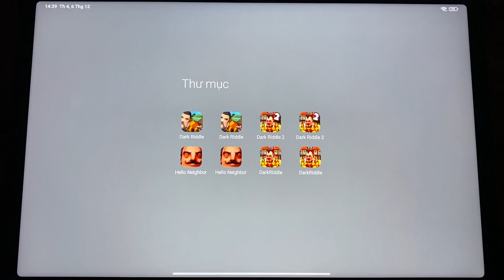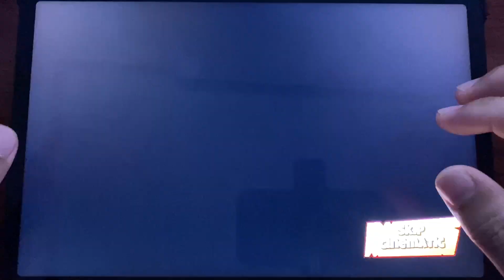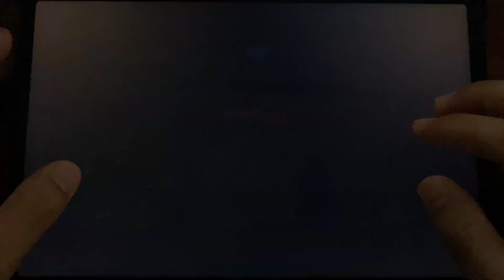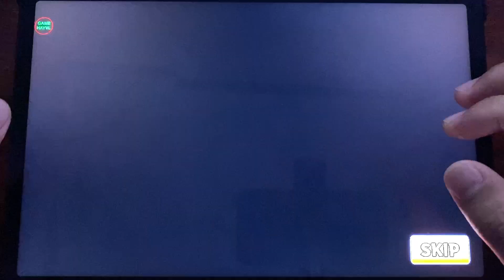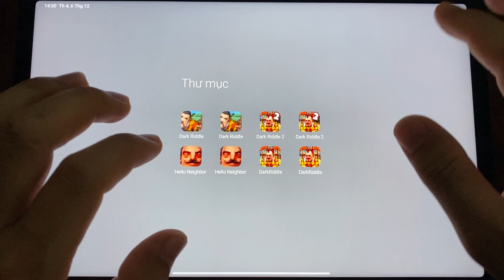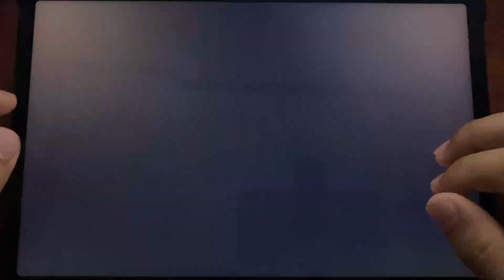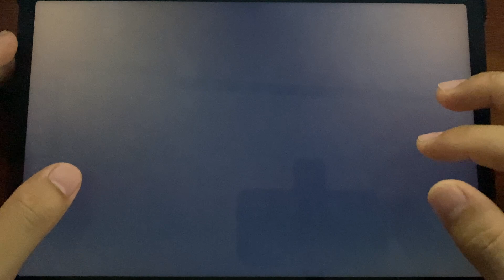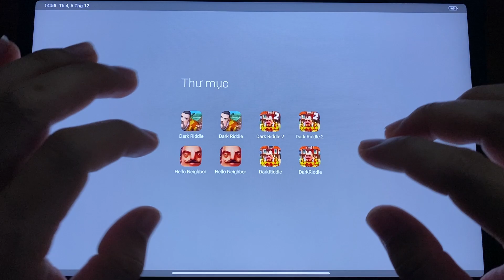Hello Neighobr | Dark Riddle | Dark Riddle Classic | Dark Riddle 2 | Hello Neighbor 3